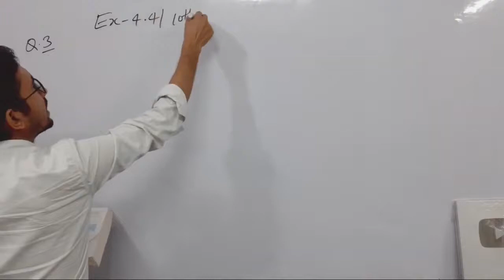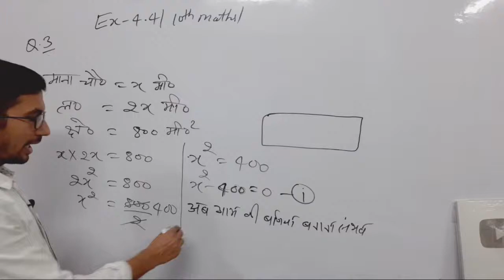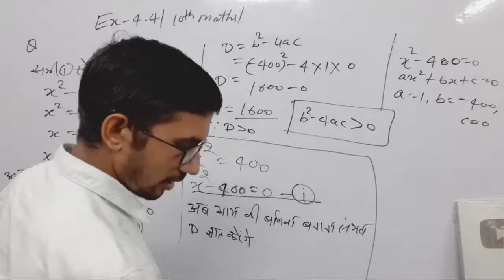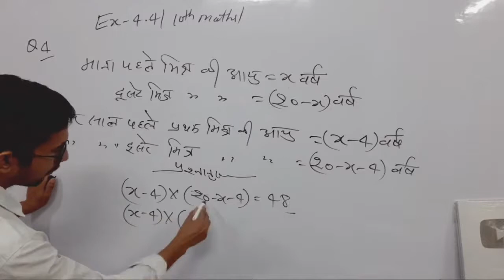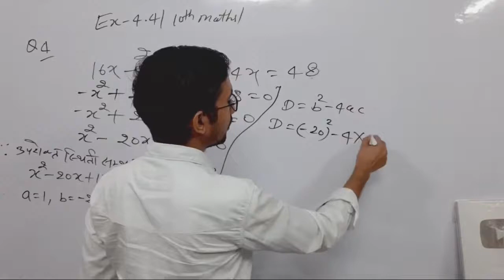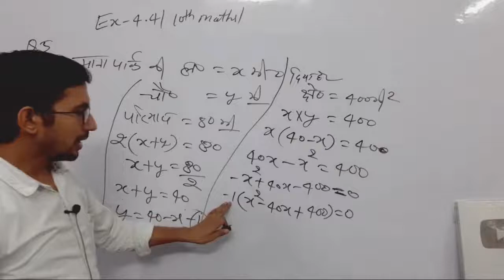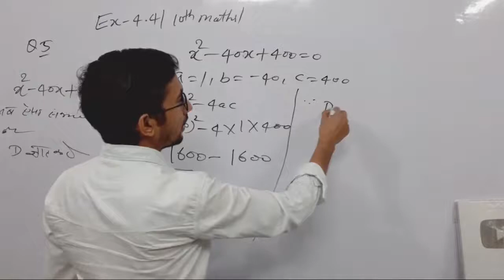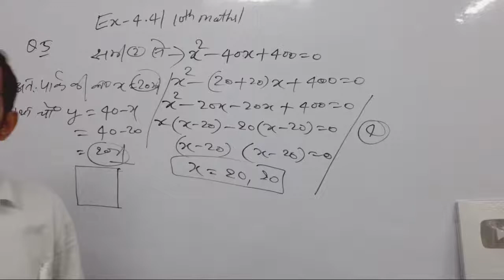Class 10 Maths | Ex - 4.4 Q - 3,4,5 Class 10th Maths Ex 4.4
class 10th chapter 4,
class 10th chapter 4 ex 4.4,
class 10th ex 4.4 q5 by Rajkumar sir,